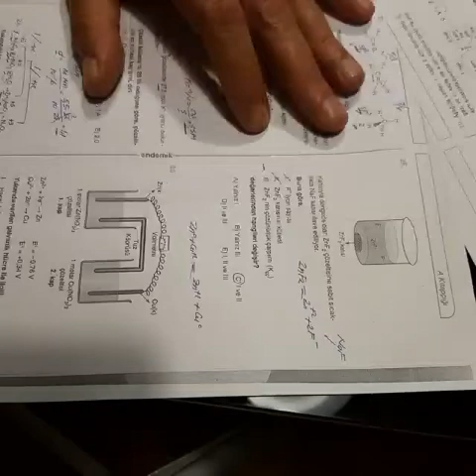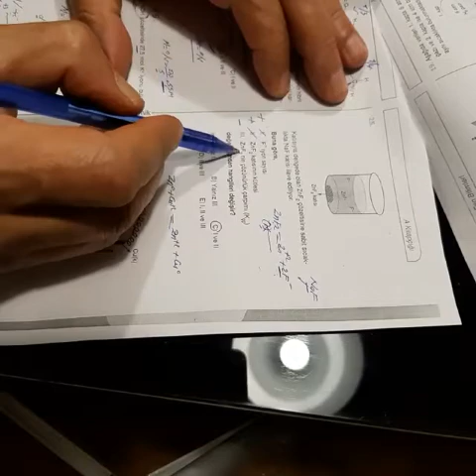12.SINIF ENDEMİK AYT KİMYA